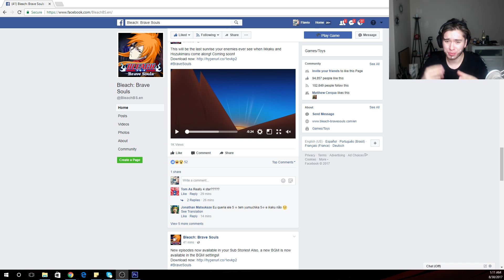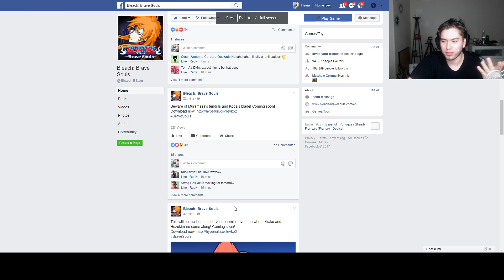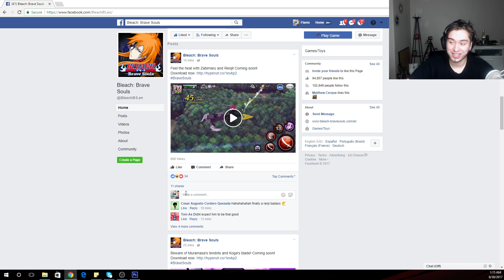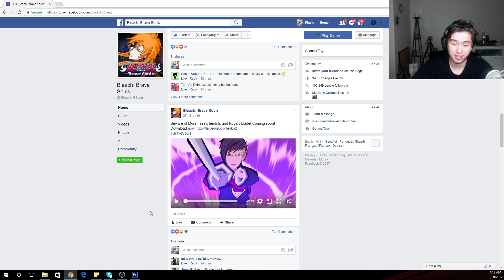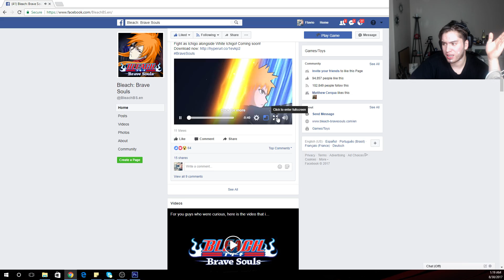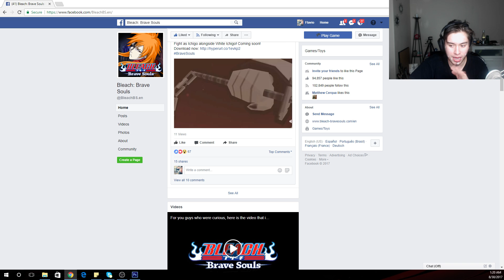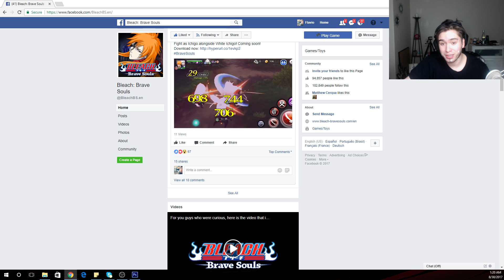NEW TAG TEAMS ICHIGO, KOGA and RENJI GAMEPLAY [Bleach Brave Souls]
YOU cannot tell me these characters are not OP! I am so hyped to summon on this banner! What did you think about the gameplays? You approve?